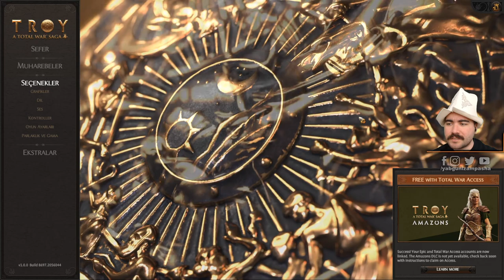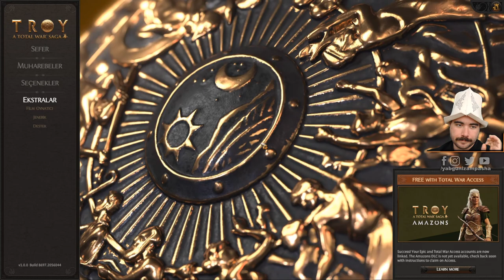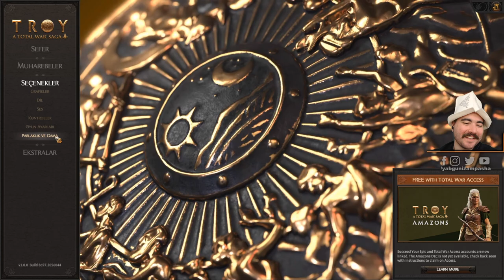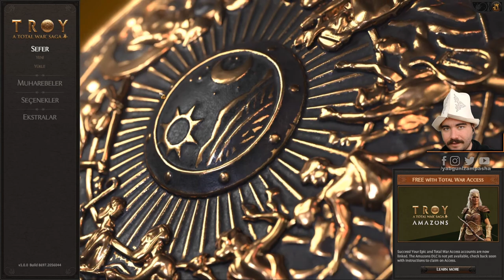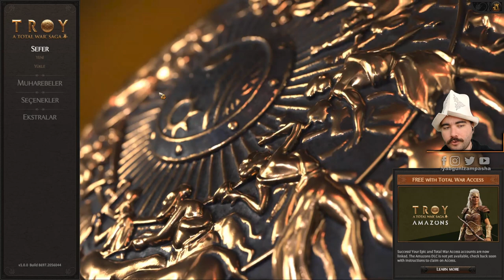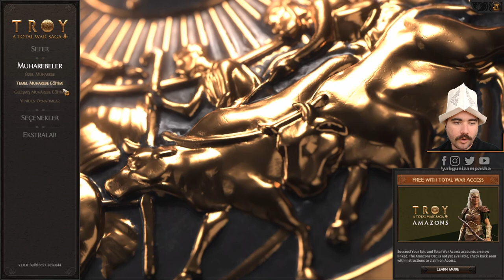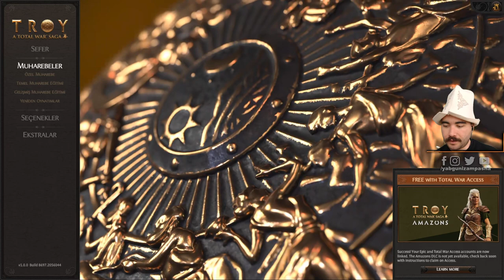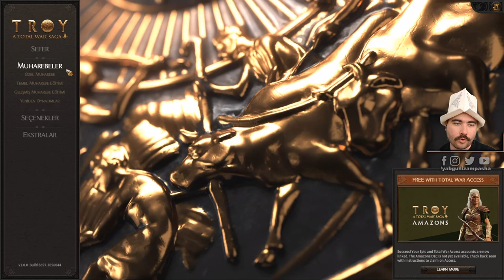TÜRKİYE'DE İLK - Total War Saga TROY Başlangıç Rehberi (ÇIKMADAN OYNUYORUZ)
Total War Saga Troy'a erken erişerek, çıkmadan sizler için oynadım. Oyunla alakalı rehber muhtevasıyla bir giriş yaptım. Total War Saga TROY nedir, ne değildir ve başlarken neler yapılmalı? Ne bilmeniz lazım? Cevaplar bu videoda! Yeni özellikler, korunan özellikler, karakterler, taraflar, uluslar, savaş ve campaign haritası... Birçok konu hakkında konuştum ve uygulamalı olarak gösterdim.

Eylül'de Amazonlar ve tam mod desteği gelecek Troy'a. Sonra Ekim'de ise blood and glory yani kan paketi ve Artemis DLC'si. Bitmedi Kasımda multiplayer aktif olacak. Kışında ücretli Ajax ve Diomedes DLC'si çıkacak. Devamına da Hephaestus paketi. Burada sadece yazdığım gibi Ajax'lı olan ücretli diğerleri ücretsiz. BEDAVA. Teşekkürler SEGA ve The Creative Assembly.

Oyunun çıkış tarihi 13 Ağustos unutmayın, EPIC Games'de bedava olacak ilk gün. Oyunun fiyatı, sistem gereksinimleri (daha doğrusu ekran ayarları), Epic Games ve Steam hususu ile alakalı fikriniz de oluşacak. Henüz çıkmayan oyun için her şey değişebilir ona göre :) takipte kalın.

2005 senesinden bu yana Türk oyun ve teknoloji sektöründe çalışıyorum. Topluluklar kurdum, oyun geliştiricilere danışmanlık yaptım, sekötere yeni bireyler kazandırdım... Asıl amacı "bilinçli oyuncular"ın artması.